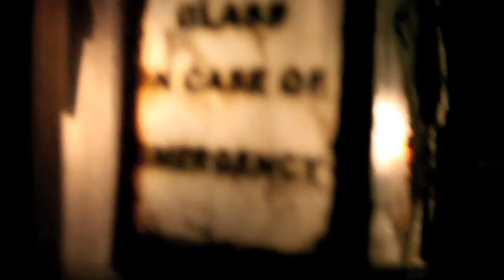Meet Alice : Location of "The second word from the story of the cage"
Air Raid shelter : Bankside.  The location for the Meet Alice immersive theatrical experience.